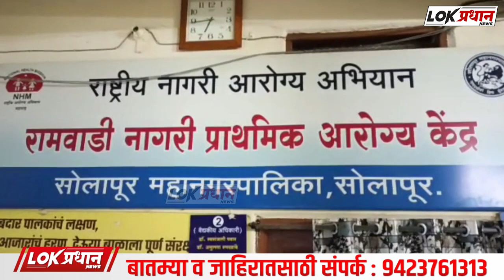अजित पवार यांच्या वाढदिवसानिमित्त वेगळा उपक्रम